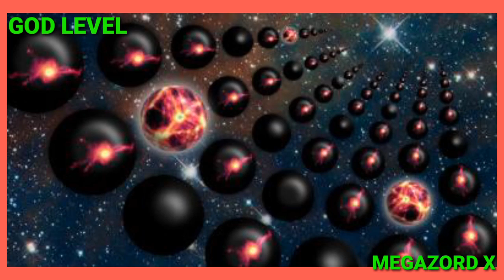The Power of Ben10 Universe II Explain In Hindi II Megazord X II